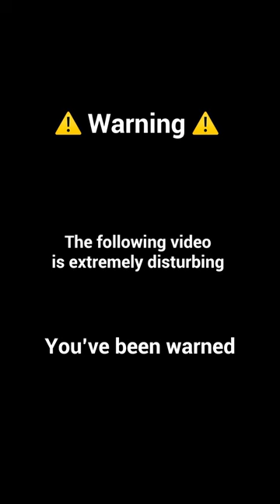Warning ⚠️ WATCH AT YOUR OWN RISK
dog dresses up as cutest ghost